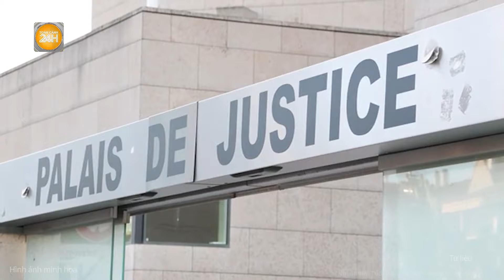Tìm thấy thi thể nạn nhân trên chiếc máy bay quân sự mất tích ở Ấn Độ sau 56 năm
Toàn cảnh 24h | Tìm thấy thi thể nạn nhân trên chiếc máy bay quân sự mất tích ở Ấn Độ sau 56 năm
Trong nhiều năm, chiếc máy bay IAF AN-12 của không quân Ấn Độ chở 102 hành khách được liệt kê là mất tích và số phận của nó vẫn là một bí ẩn.